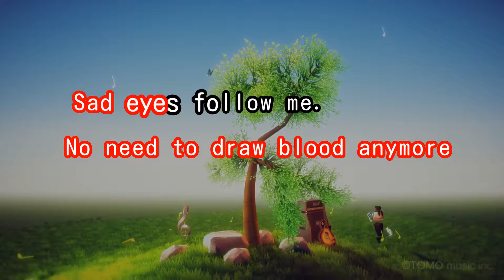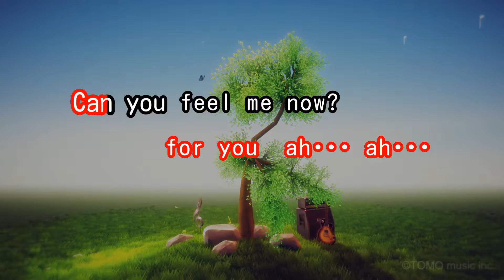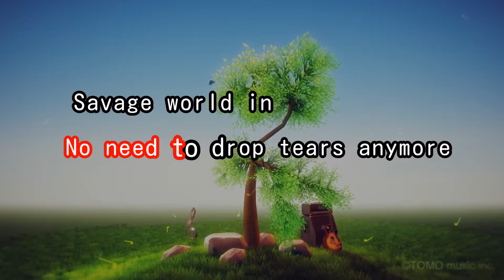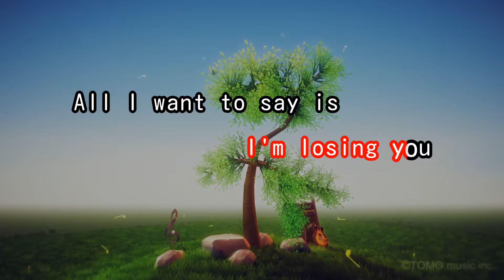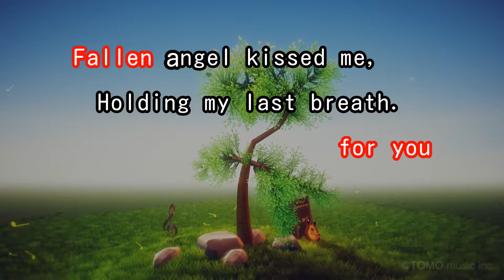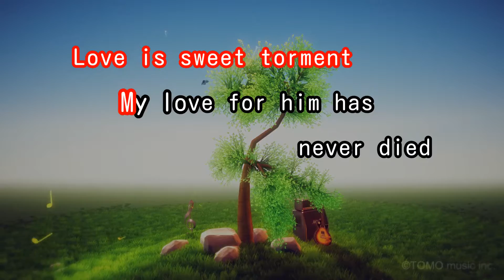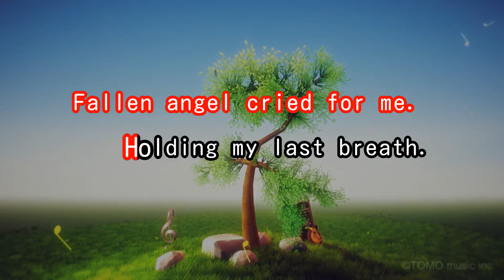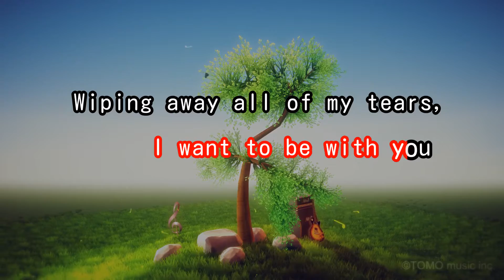【カラオケ】u/土屋 アンナ